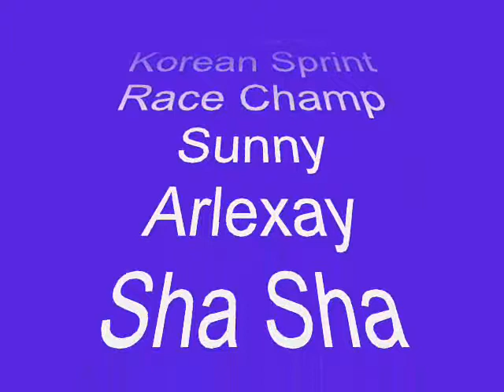BORZOI, DOGSLED SPRINT RACE CHAMP OF KOREA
DRYLAND SPRINT CART RACE & SNOW DOGSLED SPRINT RACE 'S CHAMP IN KOREA
SUNNY , ARLEXAY, SHASHA